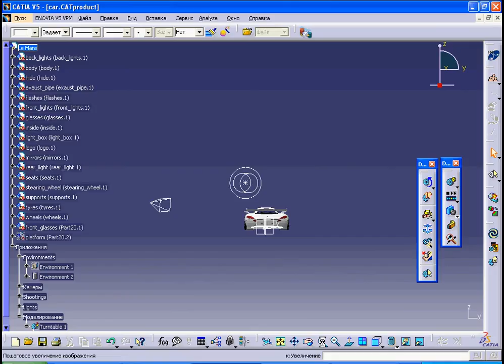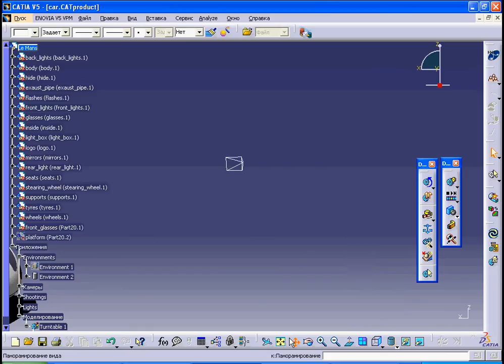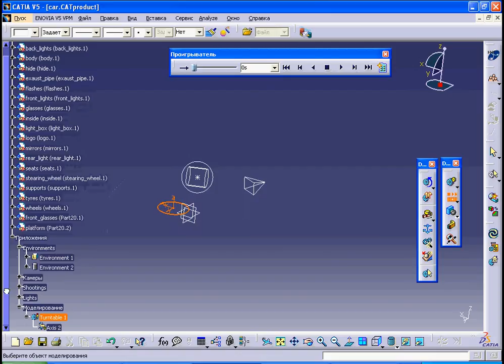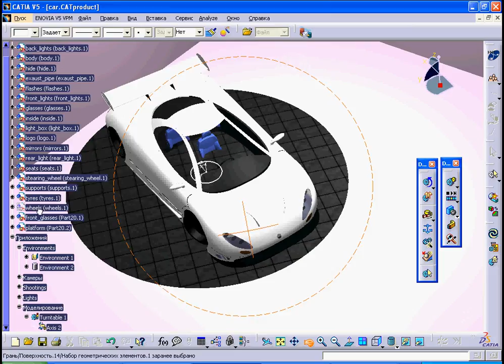Sport car in CATIA